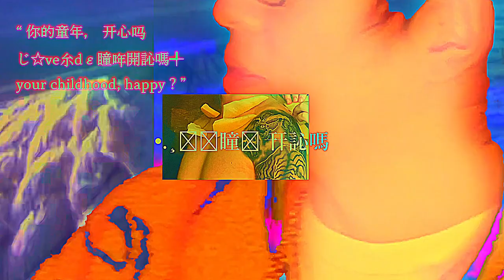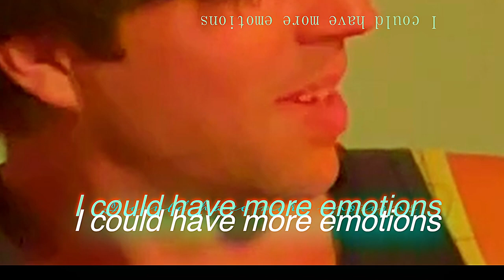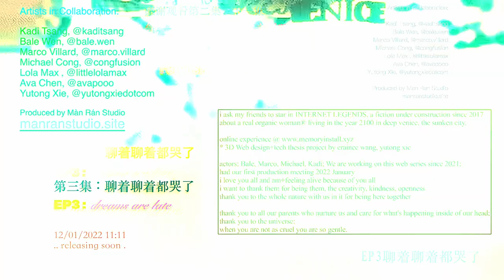Internet Legend 2100 Episode 2: Rose Becomes Amy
“”My EDIT IS HEAVY!” This is a web fiction project created by online memes, fictional words and edits from creative happenings of artists coming together; what ever has been said is not real and does not represent the real opinions of the participants; the principles are to understand the world through making art with integrity and freedom.

纯属虚构，严重剪辑。这是一个虚假的网络艺术项目，连声音都是处理过的。大家都有各自的工作和生活，感恩参与这个我也不知道具体是要干什么但大概是一个共同了解世界的过程。一起学习怎么做人。所有的东西不代表个人真实的观点，娱乐节目，且看且珍惜。好好做人，热爱生活。

is a thesis project developed by creative technologist Peiyu Eraince Wang and Yutong Xie during their school years at Parsons Design and Technology program where these two artists met and then they collaborated on this three d website interactive immersive 360 sound diy web fiction world building multiverse